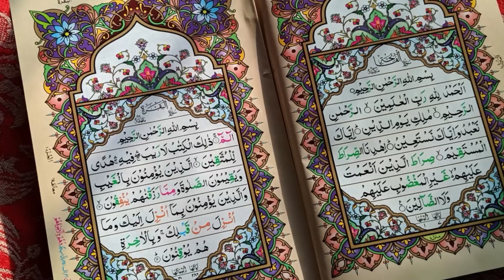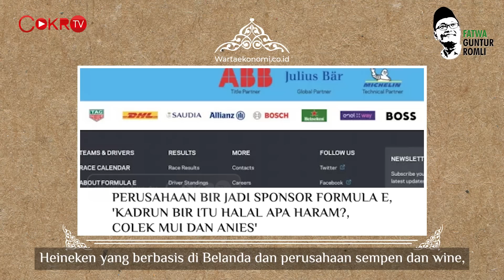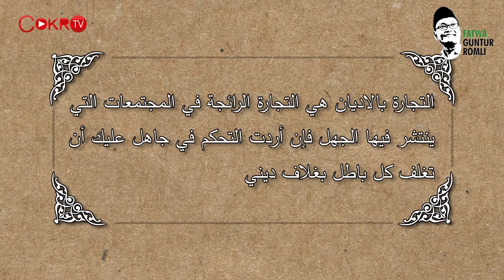ANIES DIGUGAT, SPONSOR FORMULA E PERUSAHAAN BIR & PENDUKUNG LGBT I Fatwa Guntur Romli